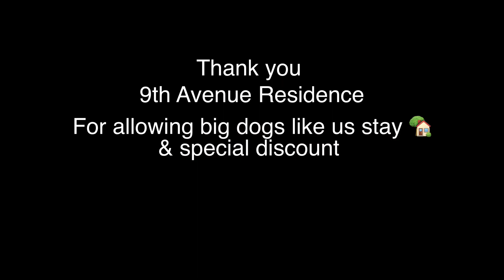A night at 9th Avenue Residence